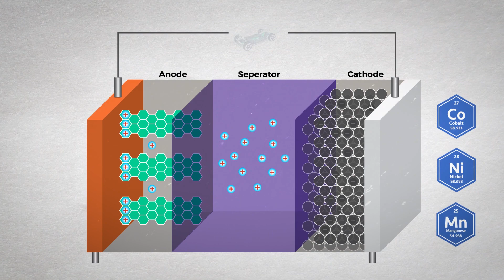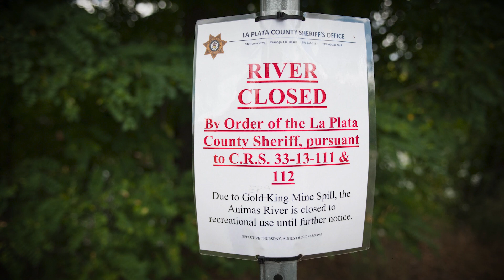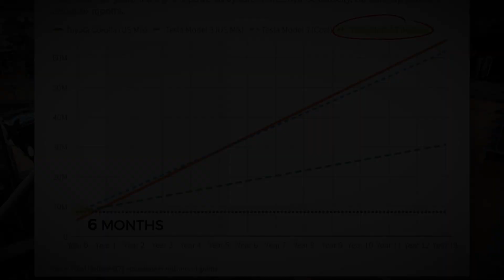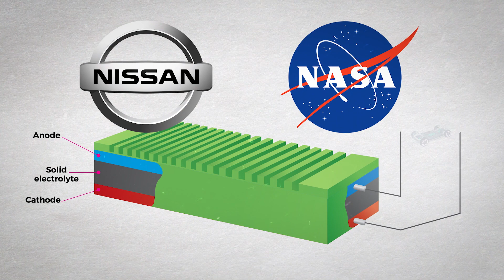Electric vehicles: Are they really cleaner than gas cars?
Are electric vehicle batteries bad for the environment? Where do all of the minerals come from to produce these batteries? Are any of these minerals mined in the United States? Does China control the battery supply chain?